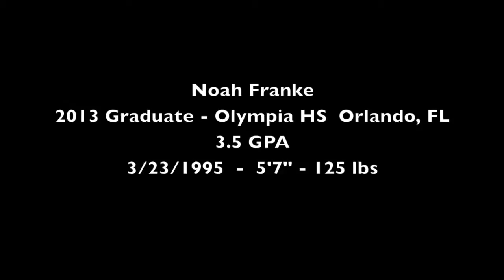Noah Franke-TBU vs MNT U17-Fall 2011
Noah Franke #5 - Tampa Bay United - Video highlights from scrimmage vs US Mens National Team U17 - Fall 2011